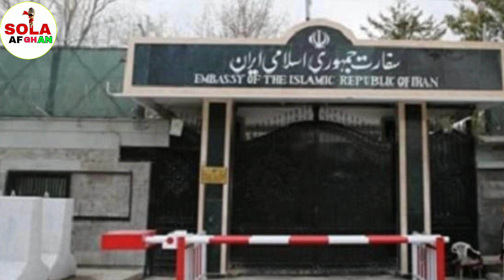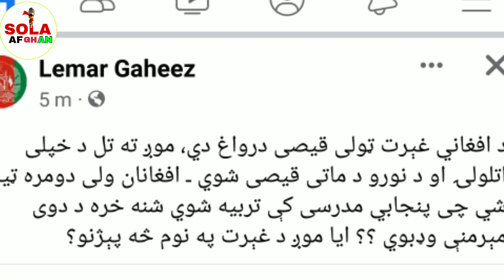د هزاره ګانو بی غیرتی او په ايران کې له مهاجرينو بد چلند